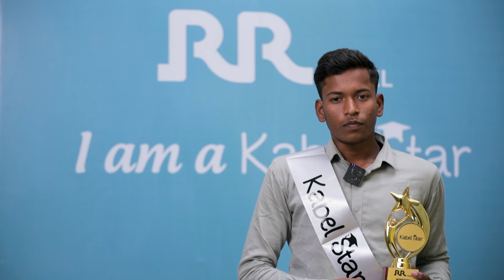Kabel Star Sameer Gautam - Lucknow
Congratulations to our Kabel Stars from Lucknow! Hear them speak about the Kabel star scholarship and their bond with RR Kabel.